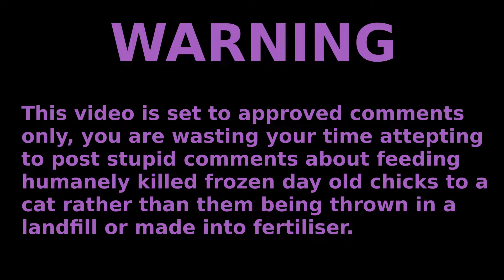Toshi, Spike and Yuki munching chicks for dinner..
Sorry to the sensible people out there but I have made this video approved comments only, I am sick of the retarded "Thats cruel, you should be prossecuted" type comments and even more disgusted by the complete scum that tries to post links to video of a pit bull killing a defenceless cat..

But, all sensible comments will be approved, just might take a while till I get chance to do it..

Loula (black and white) was not hungry, they have been getting a bit overfed and she is somewhat barrel shaped at the moment so missing a meal or 200 will not do much harm LOL